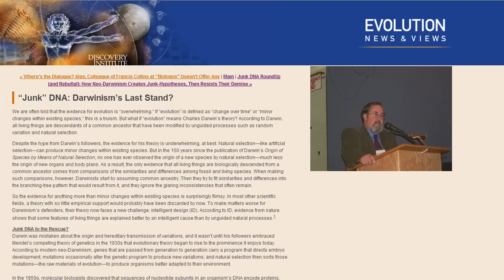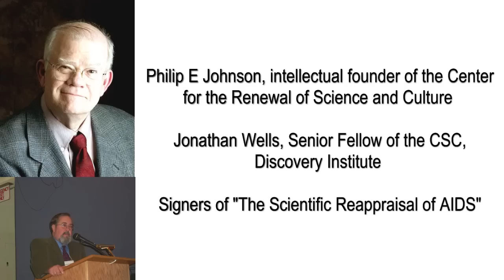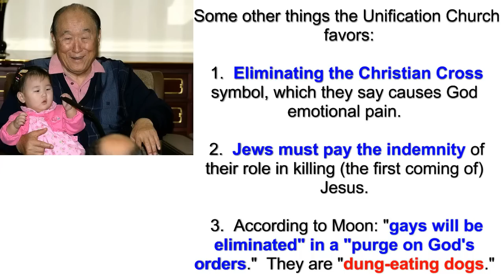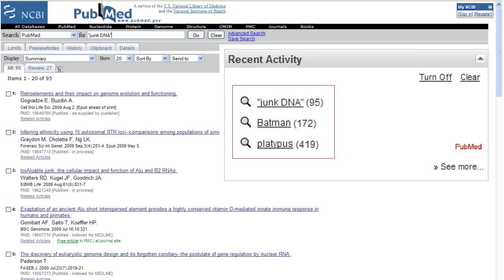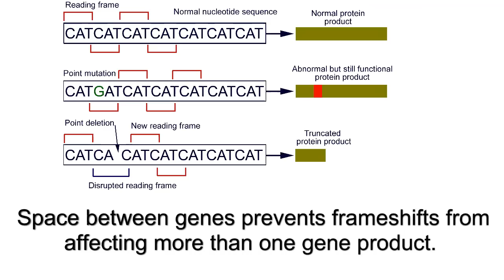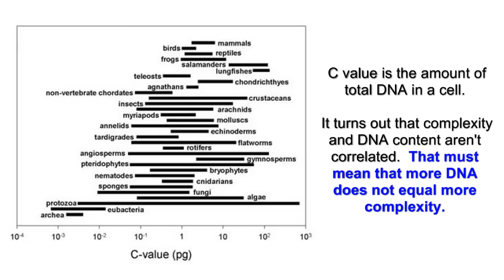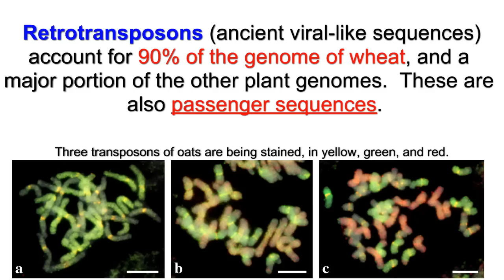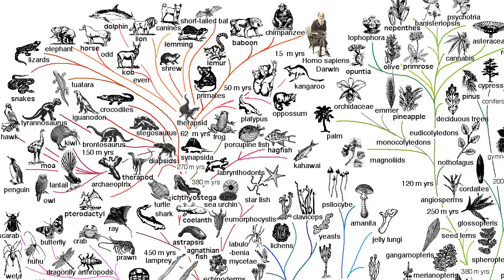Junk DNA and Junk Arguments: Jonathan Wells' Lying for Rev. Moon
The Discovery Institute Senior Fellow Jonathan Wells is lying for Reverend Sun Myung Moon (aka Jesus, Jr.)  Dr. Wells has PhDs in biology and theology.  Which is he using when he writes on behalf of the Discovery Institute?  Is he a participant in the discovery of the natural world, or a jeering reject from the team, sitting on the sidelines shouting obscenities?